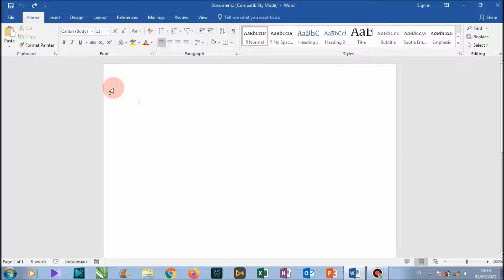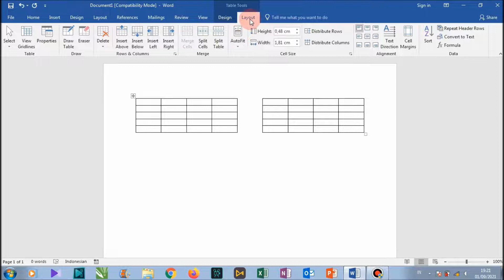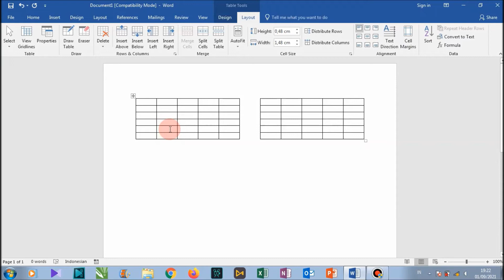Tutorial Membuat Dua Tabel Berdampingan di Microsoft Word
Berjumpa lagi dengan chanel langit merah tutorial, sebuah Chanel yang membahas seputar Permasalahan Komputer, Microsoft word, Microsoft Excel, Power Point, Dalam tutorial kali ini, langit merah memberikan tutorial cara membuat dua tabel berdampingan dalam satu lembar kerja di Microsoft word dengan mudah dan cepat,
Mari simak sampai selesai Cara membuat 2 tabel berdampingan di word, semoga video singkat ini memberikan manfaat